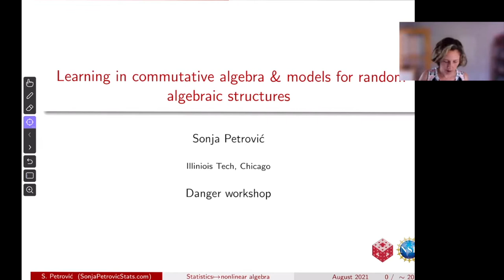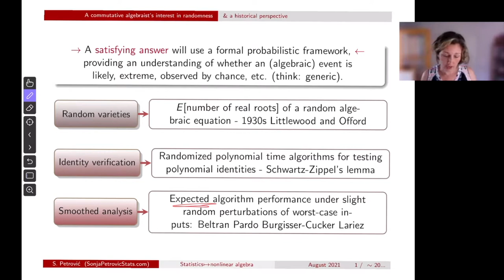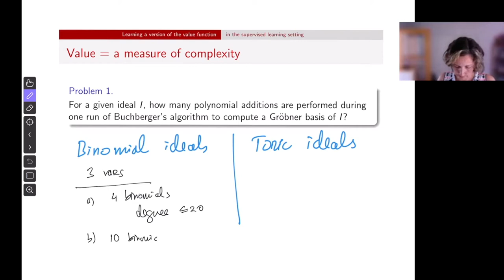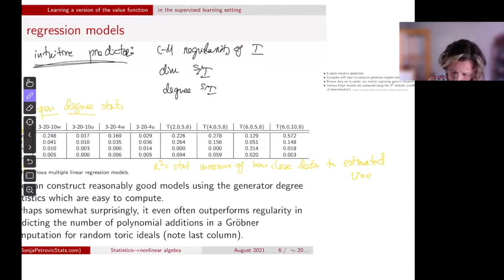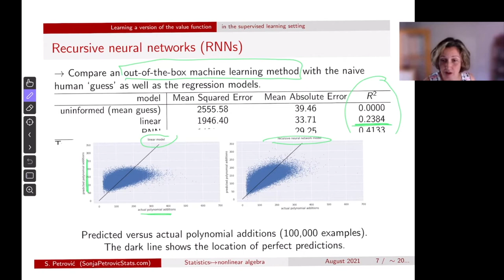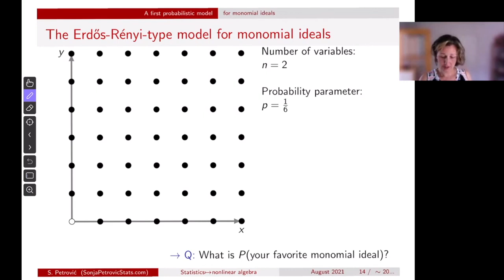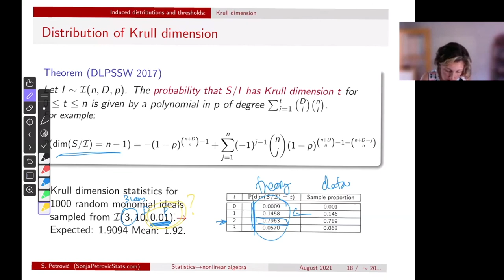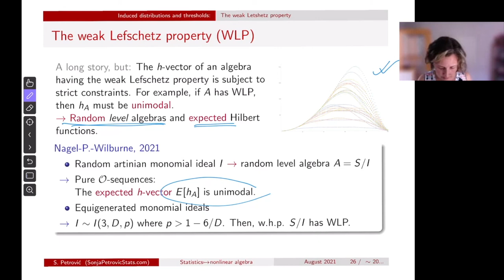Sonja Petrovic (Illinois Institute of Technology)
25 August 2021

"Learning in commutative algebra & models for random algebraic structures"

A commutative algebraist's interest in randomness has many facets, of which this talk highlights two. Namely, we will discuss 1) how to use basic statistics and learning for improving Buchberger's algorithm and 2) how to generate samples of ideals in a "controlled" way. The two topics, based on joint work with various collaborators and students, form a two-step process in learning on algebraic structures, designed with the aim of avoiding the "danger zone" of blind machine learning over uninteresting distributions. For learning, we show that a multiple linear regression model built from a set of easy-to-compute ideal generator statistics can predict the number of polynomial additions somewhat well, better than an uninformed model, and better than regression models built on some intuitive commutative algebra invariants that are more difficult to compute. We also train a simple recursive neural network that outperforms these linear models. Our work serves as a proof of concept, demonstrating that predicting the number of polynomial additions in Buchberger's algorithm is a feasible problem from the point of view of machine learning. As a first example of sampling, we present random monomial ideals, using which we prove theorems about the probability distributions, expectations and thresholds for events involving monomial ideals with given Hilbert function, Krull dimension, first graded Betti numbers, and present several experimentally-backed conjectures about regularity, projective dimension, strong genericity, and Cohen-Macaulayness of random monomial ideals. The models for monomial ideals can be used as a basis for generating other types of algebraic objects, and proving existence of desired properties.